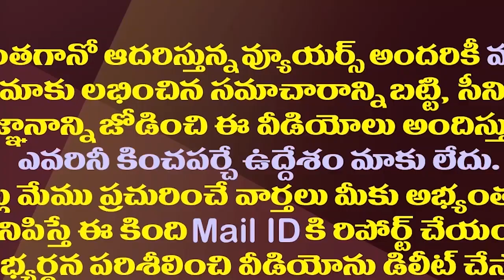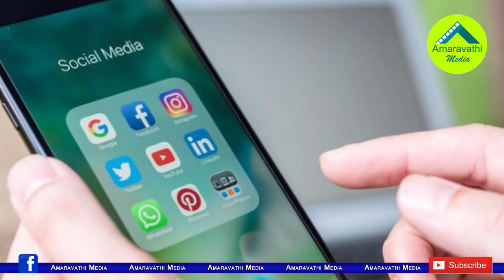కొడాలి, పేర్ని నాని మళ్ళీ మంత్రులు అవుతున్నారా?| Will Kodali And Perni Nani Become Ministers Again?